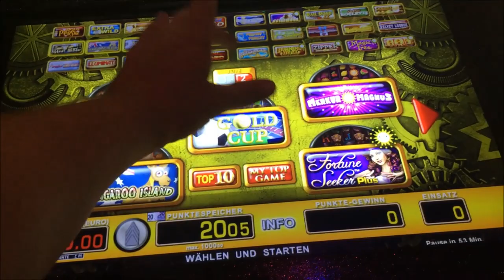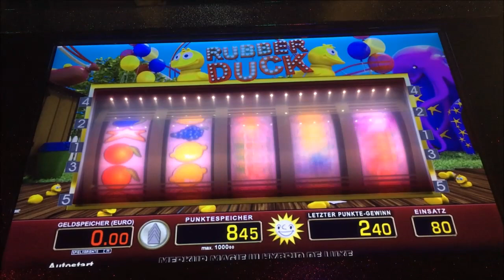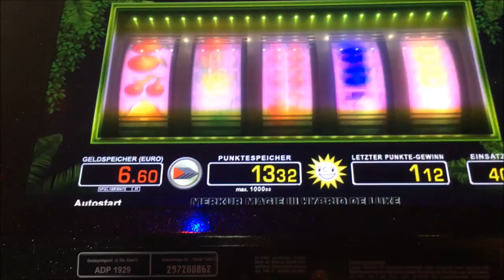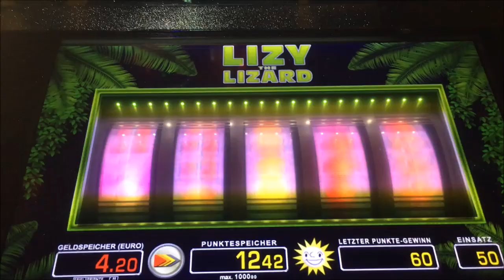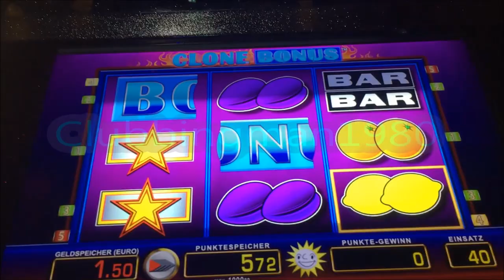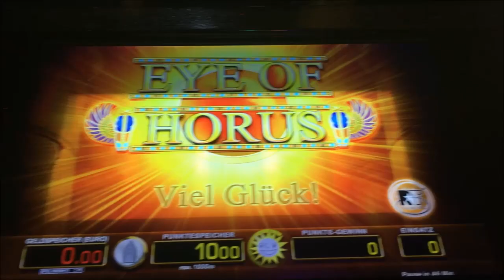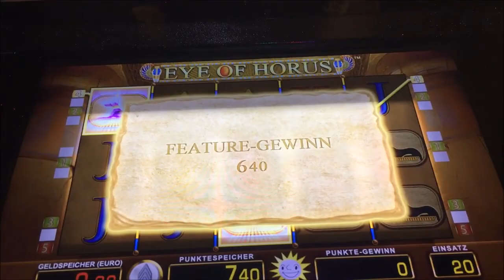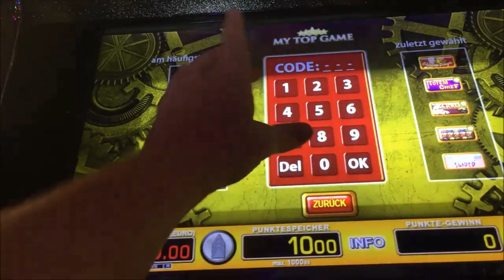Lets Play Spielothek Tag 8 Teil 7